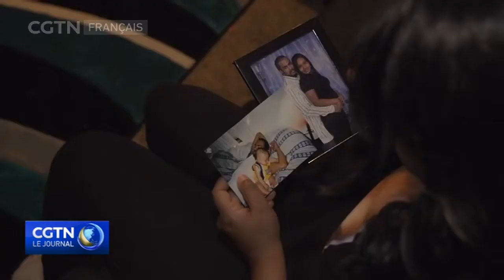La brutalité policière dans le Minnesota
Il y a des appels croissants pour une meilleure application de la loi dans le Minnesota, un État qui a connu sa part d'allégations de brutalité policière depuis des années.